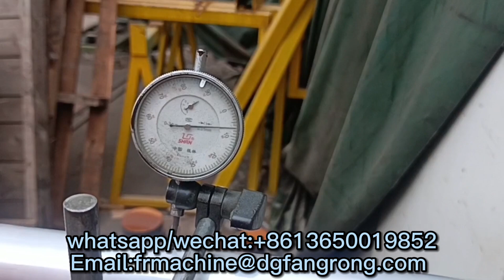Steel Pipe Straightening Machine Accuracy Test After Straightening машина для выпрямления металла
We are major in manufacture Straightening Machine, Cold Drawing Machine, Pointing/Swaging Machine, Chamfering Machine, Cutting Machine, Thread Rolling Machine in China, since 1999.